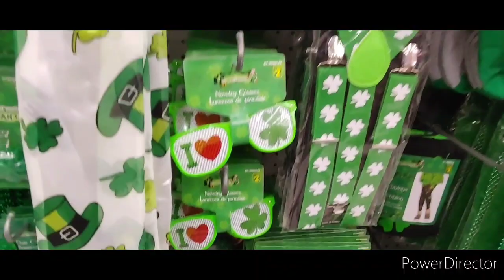DOLLARAMA New Finds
Today I am sharing a NEW Dollarama shop with me. In this video, I am showing what is new at dollarama and giving a tour inside the store.